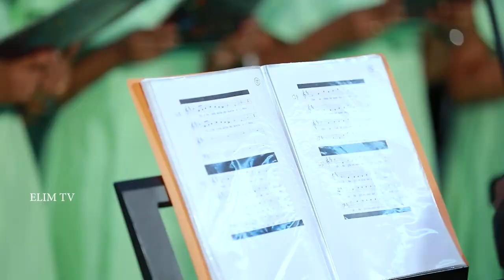D.P.Deva Prasad | Easter Malayalam Song | Mezzo Harmonic | Neyyattinkara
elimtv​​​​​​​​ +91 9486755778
Lyrics Tune and Music : Mr.D.P.Deva Prasad
Malayalam Easter Choir Song
Mezzo Harmonic Neyyattinkara
Mr.D.P.Deva Prasad - (Choir Director)